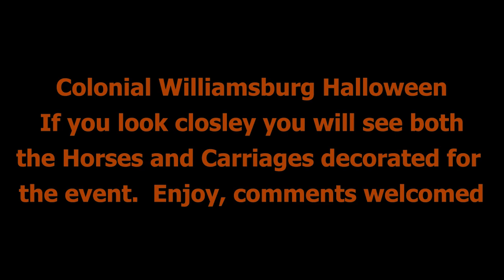Williamsburg Viginia October 2018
Tour of Colonial Williamsburg, see horse drawn carriage, parts of the old town.